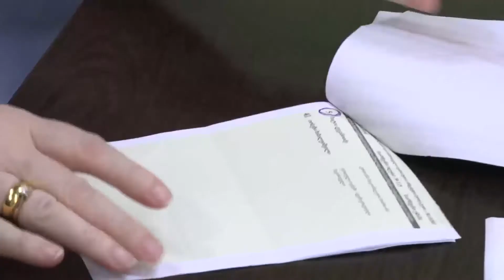N 59 საოლქო საოლქო საარჩევნო კომისიაში დამატებით ორი უბნის დათვლა მოხდა